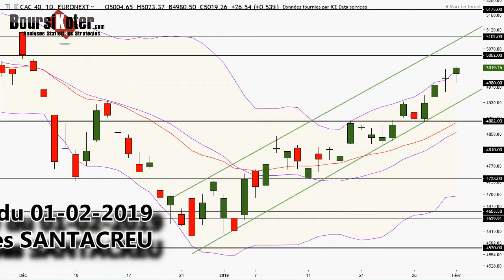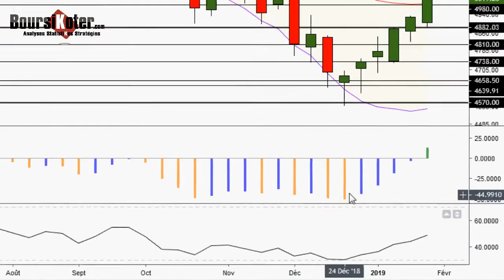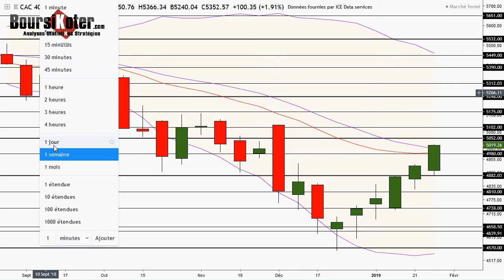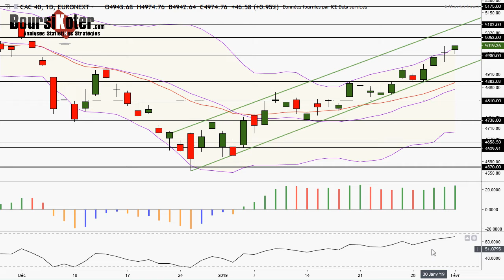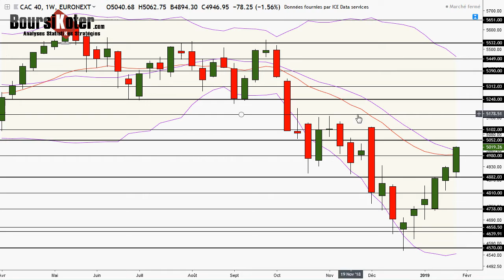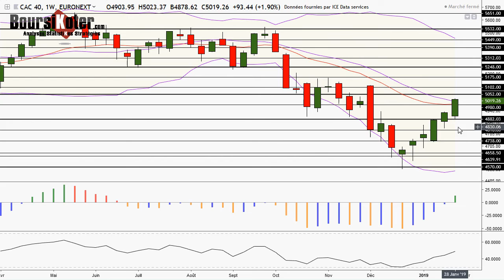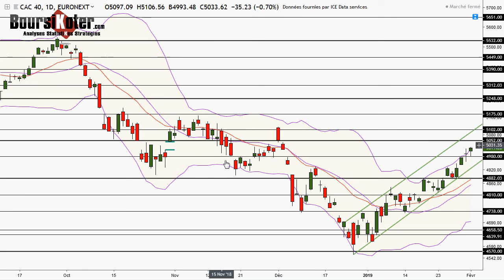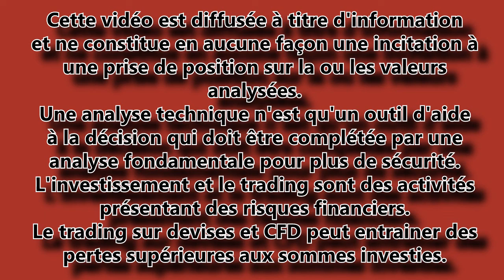CAC 40 Analyse technique du 01/02/2019 par boursikoter